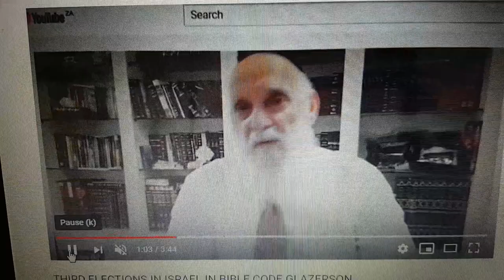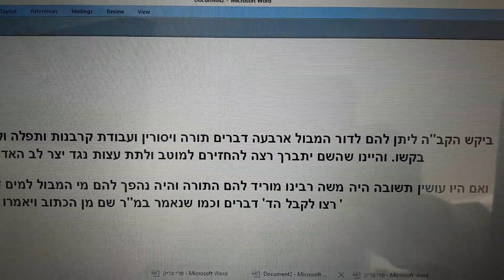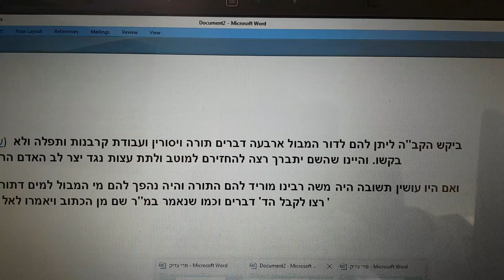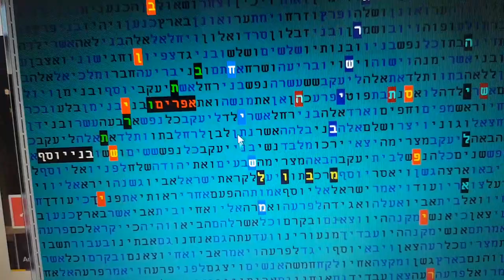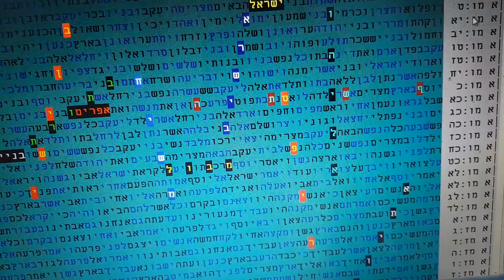מבול בישראל למה ? בקודים בתורה גלזרסון